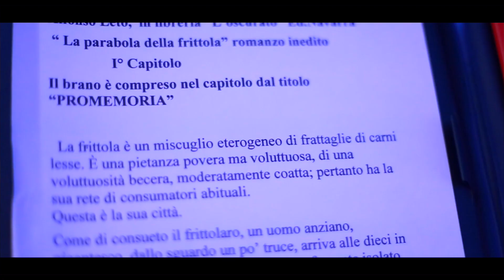NOTTE DI ZUCCHERO 2016 - Serata Politeama